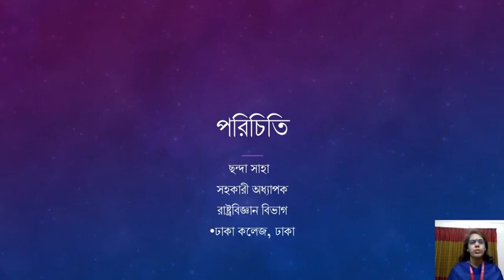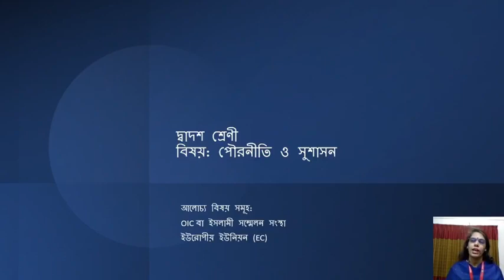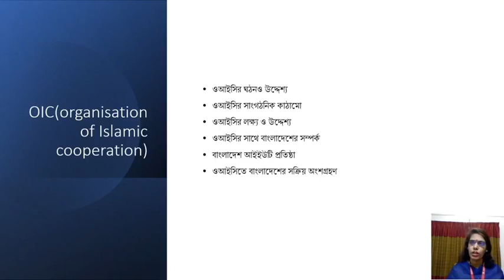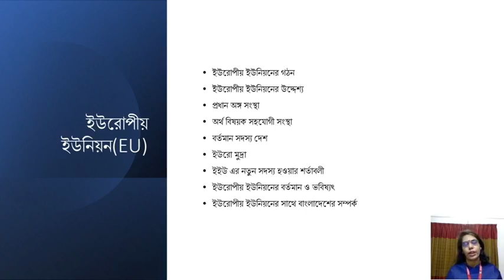Topic: OIC, EC; ছন্দা সাহা, সহকারী অধ্যাপক (রাষ্ট্রবিজ্ঞান), ঢাকা কলেজ, ঢাকা।